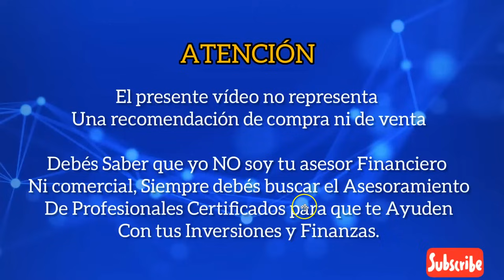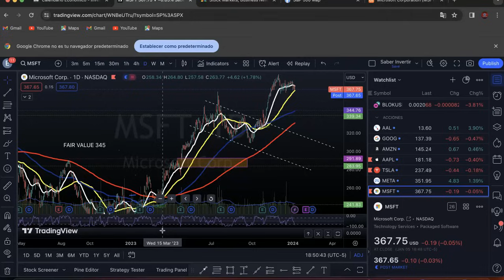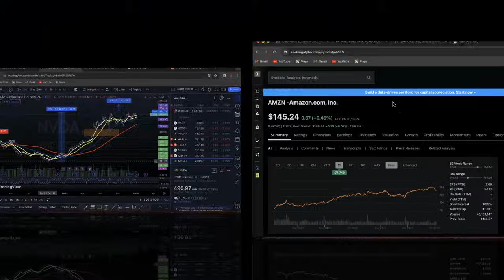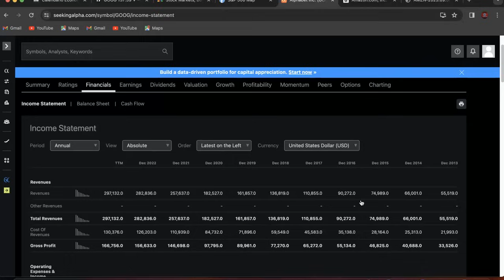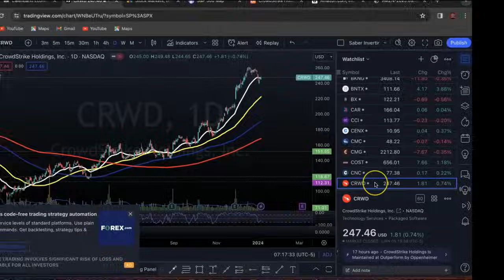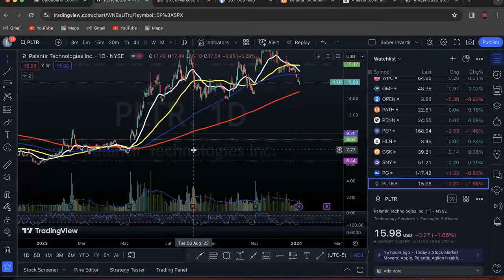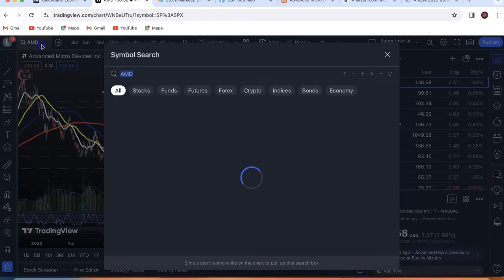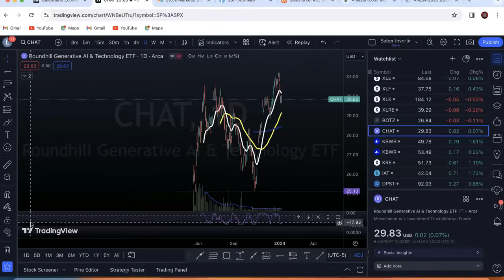Las 10 Mejores Acciones de Intelegencia Articial a Comprar en 2024 | Top Mejores Acciones de AI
La inteligencia artificial (IA) se refiere a la capacidad de una máquina o programa para realizar tareas que normalmente requieren de la inteligencia humana. Esto incluye el aprendizaje, el razonamiento, la resolución de problemas, la percepción visual y auditiva, el reconocimiento del lenguaje natural y la toma de decisiones.

Existen dos tipos principales de inteligencia artificial: la IA débil (o estrecha) y la IA fuerte (o general). La IA débil se especializa en realizar tareas específicas y limitadas, como el reconocimiento de voz, la traducción de idiomas o la conducción autónoma. La IA fuerte, por otro lado, busca replicar la inteligencia humana de manera más completa y abordar una amplia variedad de tareas de manera autónoma.

El campo de la inteligencia artificial abarca diversas técnicas y enfoques, como el aprendizaje supervisado y no supervisado, el aprendizaje profundo, las redes neuronales, el procesamiento del lenguaje natural, la visión por computadora y la robótica, entre otros. La IA se utiliza en una variedad de aplicaciones, desde asistentes virtuales y motores de recomendación hasta diagnósticos médicos y sistemas de control de tráfico.